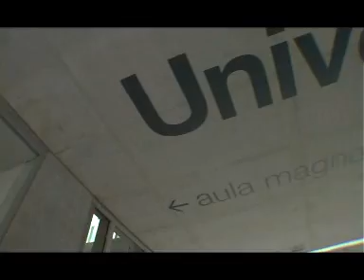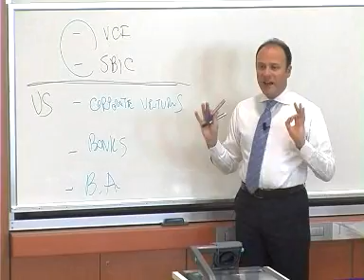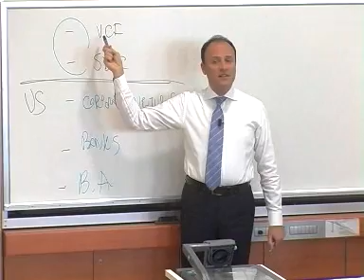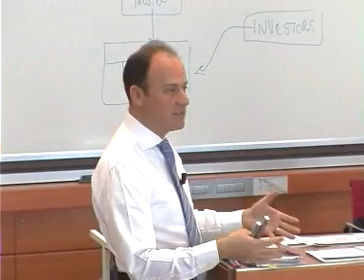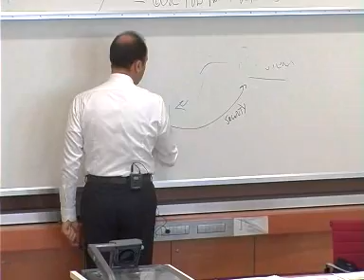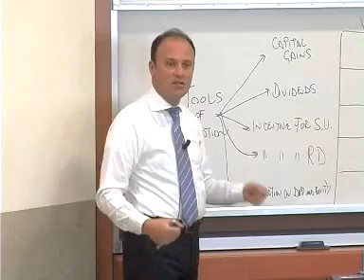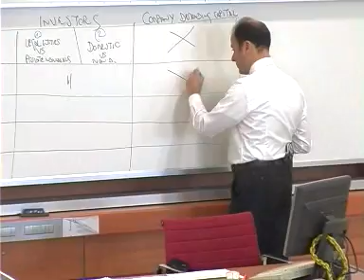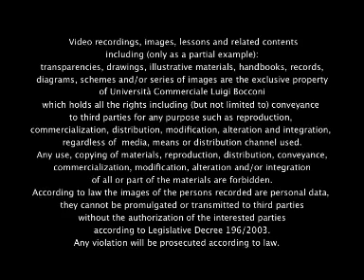10032013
We love you Ste!